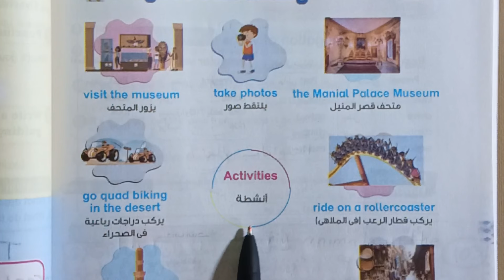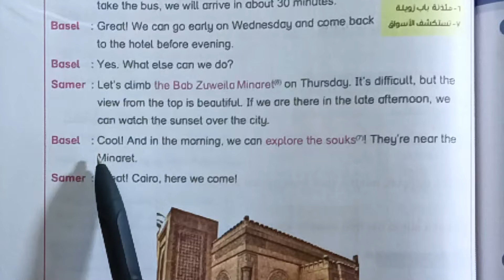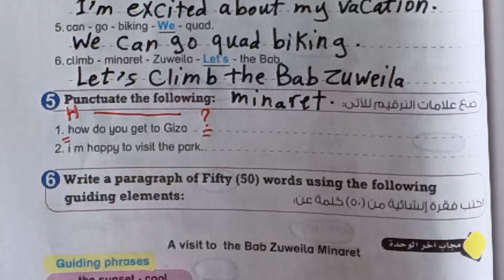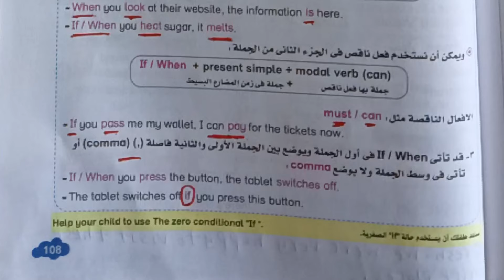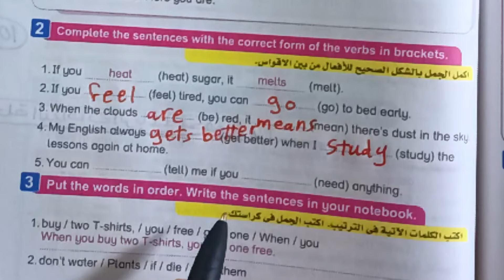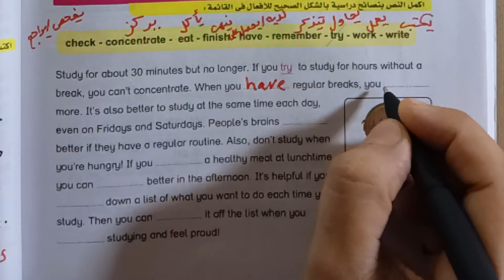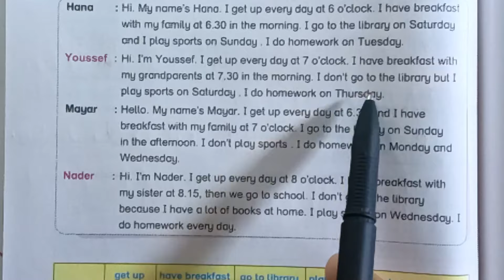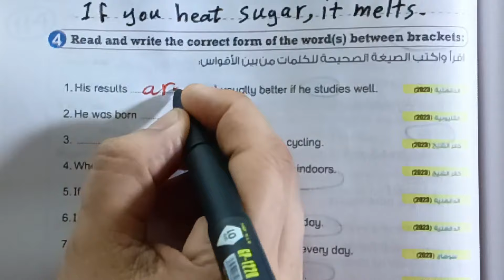سادسة ابتدائي إنجليزي 2025/ connect 6 شرح وحل (unit 3)الوحدة الثالثة درس1,2من كتاب بت باي بت ترم أول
انجليزي الصف السادس الابتدائي الترم الأول 2025
الترم الأول 2025 شرح كونكت سادسة ابتدائي
شرح منهج كونكت الصف السادس الابتدائي الوحدة الثالثة من كتاب بت باي بت الترم الأول 2025 صفحات من 101 إلي 116
شرح منهج كونكت 6 ابتدائي انجليزي الترم الأول 2025 الوحدة الثالثة درس 1,2
شرح المنهج الجديد كونكت 6 سادسة ابتدائي 2025 الترم الأول طبقاً لأحدث التعديلات الوزارية للمناهج
بت باي بت سادسة ابتدائي انجليزي الترم الأول 2024/2025
قراءة كلمات الوحدة الثالثة كاملة انجليزي سادسة ابتدائي ترم اول 2025
قراءة دروس الوحدة الثالثة كاملة انجليزي سادسة ابتدائي ترم أول 2025
الوحدة الثالثة درس 1,2 انجليزي سادسة ابتدائي مس نسرين إسماعيل ترم أول 2025 كتاب بت باي بت
connect 6 unit 3 ,2025
حل كتاب بت باي بت الوحدة الثالثة انجليزي سادسة ابتدائي خطط الإجازة Vacation plans ، انجليزي سادسة ابتدائي ترم اول 2025 كتاب بيت باي بيت
Bit by Bit book answer, connect 6 , first tearm
شرح وحل تدريبات يونت 3 كاملة من كتاب bit by bit انجلش 6 ابتدائي
مس نسرين اسماعيل انجليزي سادسة ابتدائي
انجليزي ببساطة ساته ابتدائي 2025
كونكت 6 الجديد 2025
سادسة ابتدائي انجليزي منهج جديد
Simply English with Miss Nesreen.
المنهج الجديد انجليزي 2025
منهج اللغة الإنجليزية 2024/2025
شرح جرامر وحل تدريبات يونت 3
Unit 3 Vacation plans خطط الإجازة ، انجليزي سادسة ابتدائي ترم أول 2025
connect 6 ,first tearm,Englishشرح المنهج وقراءة الكلمات والدروس وحل الواجبات المدرسية والتدريبات
الصف السادس الابتدائي حل تدريبات منهج اللغة الإنجليزية 2025 الترم الأول
حل واجبات الوحدة الثالثة connect 6 ترم أول المنهج الجديد كونكت 2025

بت باي بت الجديد سادسة ابتدائي الترم الاول٢٠٢٥ الوحدة الثالثة درس 1,2
قراءة كلمات يونت 3 انجليزي سادسة ابتدائي درس 1,2
شرح يونت 3 انجليزي سادسة ابتدائي
connect _6 الترم الأول,2025
شرح وقراءة الدروس والكلمات وحل كتاب بت باي بت سادسة ابتدائي 2025 (unit 3) الترم الأول كتاب بيت باي بيت صفحات من 101 إلي 116 الوحدة الثالثة درس 1,2

مادة الإنجليزي شرح مس نسرين إسماعيل
انجليزي الصف السادس الابتدائي Bit by Bit الوحدة التالتة درس 1,2
سادسة ابتدائي كتاب بت باي بت الجديد2025 ترم أول صفحات من 101 إلي 116
وحدة 3 انجليزي سادسة ابتدائي الدرس الاول والثاني  ترم اول 2024/2025
انجليزي سادسة ابتدائي كتاب بيت باي بيت للعام الدراسي الجديد 2025 الترم الأول
شرح وحل unit 3, lesson 1 and 2 سادسة ابتدائي انجليزي من كتاب بت باي بت ترم اول 2025
شرح مناهج اللغة الإنجليزية 2025 ترم أول
حل منهج سادسة ابتدائي لغة إنجليزية ٢٠٢٥
حل تمارين كتاب بيت باي بيت 2025 الوحدة الثالثة كاملة
حل كل اسئلة unit 3 سادسة ابتدائي connect 6 ,2025

حل تدريبات الوحدة الثالثة انجليزي الصف السادس الابتدائي الفصل الدراسي الأول 2025 من كتاب Bit by Bit  صفحات من101 إلي 116
حل تدريبات منهج الترم الاول لغة إنجليزية الصف السادس الابتدائي من كتاب بت باي بت 2025
حل اسئلة كتاب اللغة الإنجليزية للصف السادس الابتدائي الترم الأول 2025 الوحدة الثالثة بطريقة سهلة ومبسطة للاطفال

انجليزي سادسة ابتدائي الترم الاول كتاب Bit by Bit 2025 يونت 3
6 ابتدائي انجليزي الترم الأول كتاب باي بت حل الوحدة الثالثة الوحدة 3 يونت 3 درس 1,2
حل كتاب بت باي بت انجليزي 6 ابتدائي ترم أول المنهج الجديد 2025 من صفحة101 إلي 116
بت باي بت سادسة ابتدائي شرح وحل الوحدة الثالثة درس 1,2 ترم أول 2025
حل اختبار نهاية الوحدة الثالثة انجليزي سادسة ابتدائي 2025
يونت 3 ساته ابتدائي حل تدريبات كتاب بت ترم اول 2025
قراءة كلمات وشرح الوحدة الثالثة انجليزي 6 ابتدائي من كتاب بت باي بت 2025
كتاب بيت باي بيت انجليزي سته ابتدائي الوحدة الثالثة ترم اول 2025

الصف السادس الابتدائي انجليزي الترم الأول 2025
الصف السادس الابتدائي كونكت 6
التدريب على منهج الانجليزي سادسة ابتدائي
حل تمارين Bit by Bit سادسة ابتدائي unit 3 ,ترم أول 2025

الشرح وقراءة الكلمات والدروس لسادسة ابتدائي لغة إنجليزية 2025
كونكت 6 ترم أول 2025 منهج جديد
حل منهج سادسة ابتدائي انجليزي بطريقة سهلة وشيقة
حل اسئلة الوحدة الثالثة انجليزي 6 ابتدائي ترم أول 2025
اسئلة الوحدة الثالثة ترم أول 2025
حل أسئلة كتاب بت باي بت انجليزي للصف السادس الترم الأول 2025

حل تدريبات شاملة علي الوحدة الثالثة انجليزي سادسة ابتدائي الترم الاول 2025

قائمة التشغيل للصف السادس الابتدائي انجليزي ترم أول 2025 ، connect 5 كونكت6

connect_6 / انجليزي سادسة ابتدائي ترم أول 2025